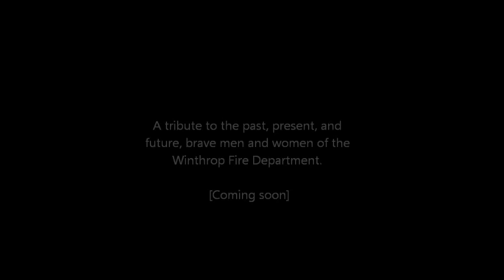Winthrop Fire Department Tribute Trailer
A tribute to the brave men and women of the Winthrop, Maine fire Department for their selfless determination and training in service of their community and profession.